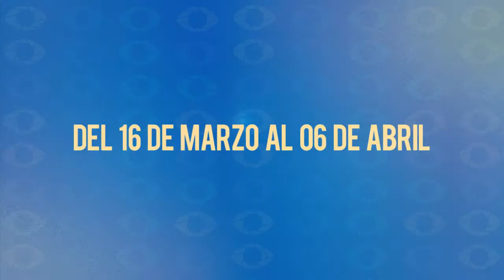SPOT: Concurso fotográfico 2015